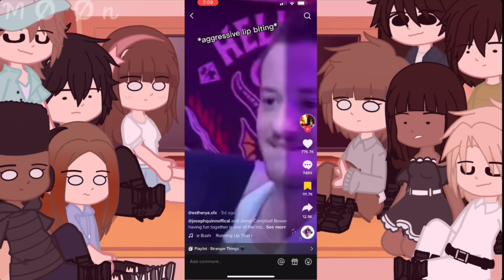||Stranger Things React To Their Real Life Selfs|{Part 1}GCRV